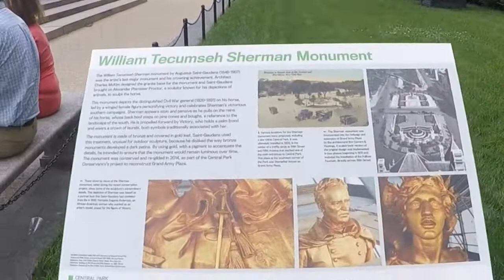Manhattan: Grand Army Plaza "Central Park"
Grand Army Plaza is a square at the southeast corner of Central Park in Manhattan, New York City, at the intersection of Fifth Avenue and Central Park South, covering two blocks on the west side of Fifth Avenue between 58th and 60th Streets.

Any use of podcasts, audio or video in its entirety or in part, is strictly prohibited and may not be reproduced without written consent of Been there done that travel